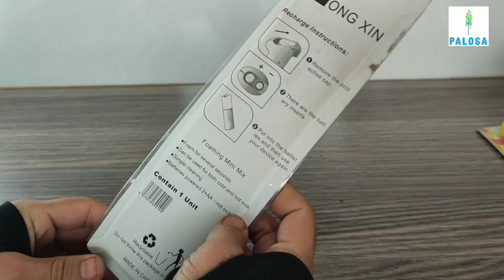HONG XIN Electric Battery Operated Coffee Beater Blender Mixer Handheld Milk Frother MulltiColor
we will provide you the best products.

shorts viral
short viral